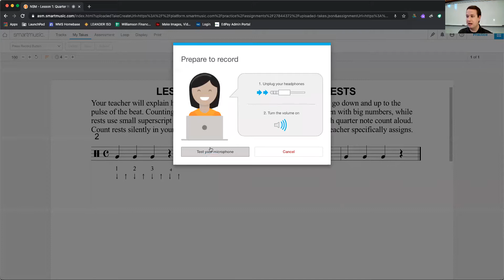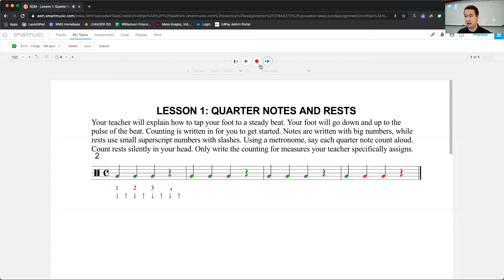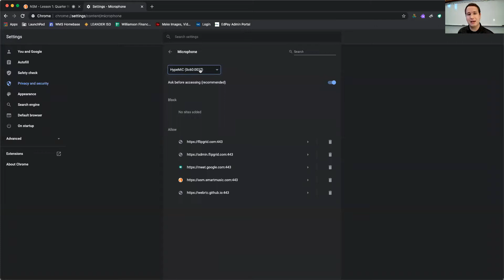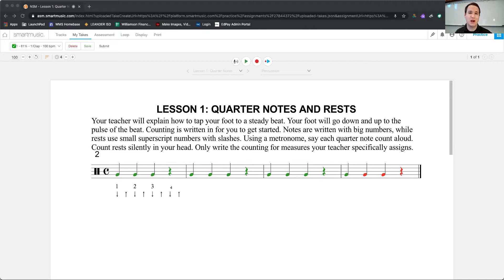SmartMusic: Microphone Troubleshooting & Tips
This video walks our students through some troubleshooting tips and tricks to help SmartMusic hear and grade your performances better!